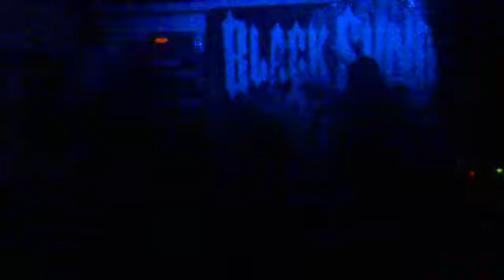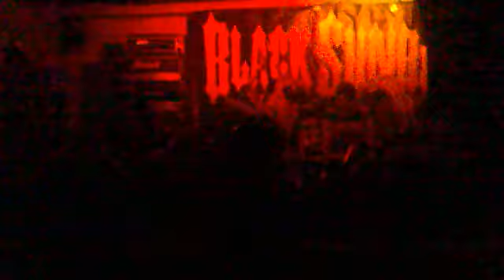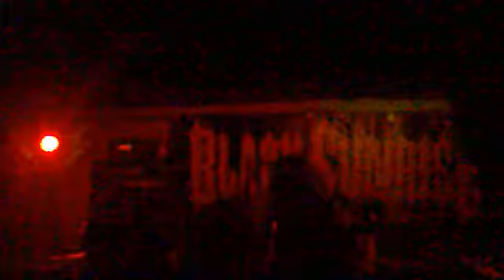Alchemist - The Unbearable Void/Decadence of Light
Alchemist play their songs The Ubearable Void and Decadence of Light live @ Rock & Shots in Cascais, 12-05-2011

Alchemist are a Black Metal/Black & Roll band from Lisbon, Portugal.

A report of this event was published at "Pedra de Metal"